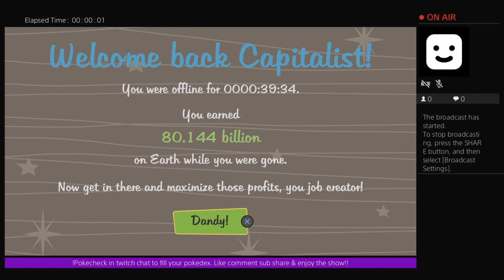AdVenture capitalist RETURNS